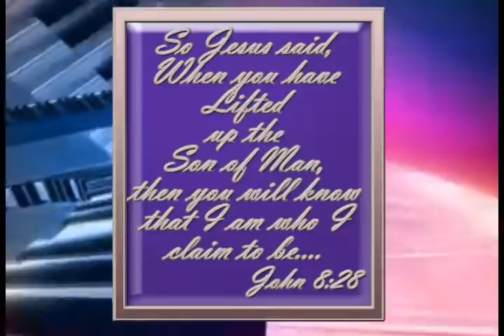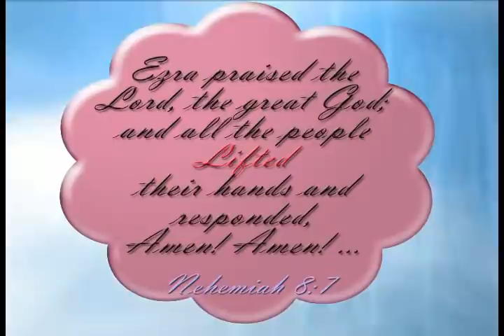Lift Him Up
Song video: Lift Him Up by Cheryl Burton, song is from her CD The Third Day on CEI Gospel Records label.